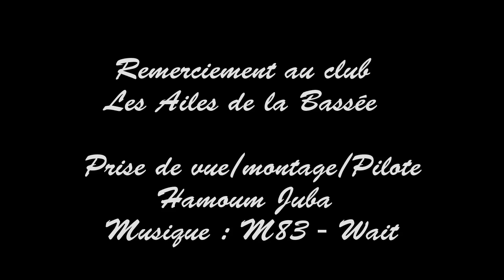balade en hanuman touch'n'go neuvry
Voler en ulm un plaisir à partager mais surtout une école riche en enseignement en maîtrise de soi et en humilité... Touch'n'go à neuvry sur la piste des Ailes de la Bassée depuis plus de 30 ans venez nous rencontrer tout les week end à bazoches les bray pour un baptême ou pour apprendre à piloter avec un instructeur très experimenté environ 5000 heures de vol et plus de 30 ans à transmettre son savoir faire une ambiance club au top qui dit mieux